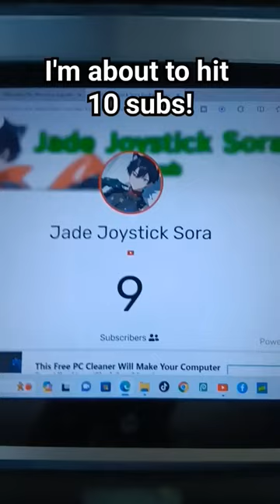hitting 10 subscribers